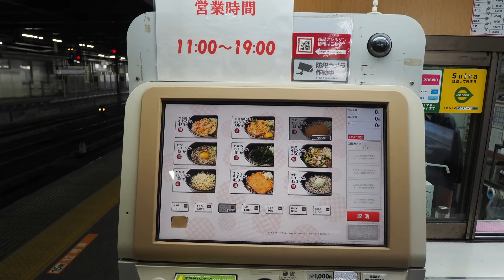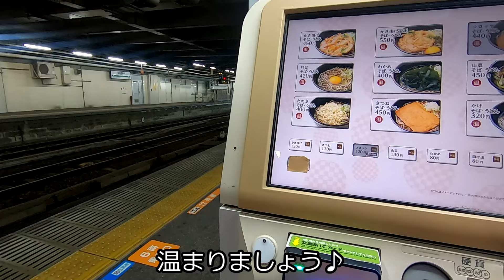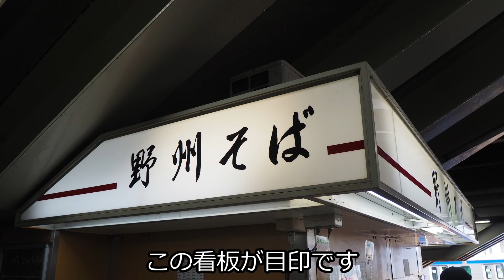【野州そば】青春18きっぷ！足元寒いホームでほっこり温まる！かき揚げ天玉そば 宇都宮【蕎麦】立ち食いそば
青春18きっぷの消化戦第二部
千葉の味元さんから向かうは宇都宮
ええ、宇都宮駅の野州そばさんへ初訪問

野州そばさんは仙台・郡山往復などで何度も前を通っているのですが今まで縁がありませんでした

で、注文はかき揚げ天玉そば
コロッケそばは売切れ、残念

茹で麵のもちっとした食感にポッテリしたかき揚げ天が合う
おいちい
玉子の濃厚さを加えて更におそばを美味しく♪

この季節、ホームが深々と足元から寒いのですよ
そんな時のおそばの一杯
至福な時間が広がりますよ

【お店情報】
　店名 : 駅そば野州そば宇都宮4号店（ヤシュウソバ）
　住所 : 栃木県宇都宮市川向町1-23JR宇都宮駅7・8番線ホーム